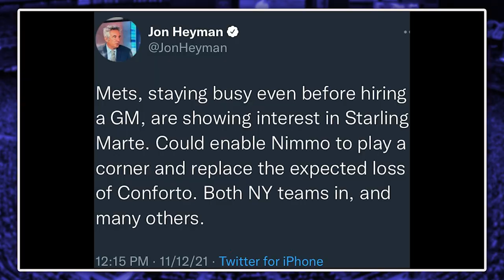Report: Mets Interested in Starling Marte (New York Mets News/Free Agent OF Drawing Interest)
Tyler Ward
United States

Checkout my Hockey channel! 👇🏼